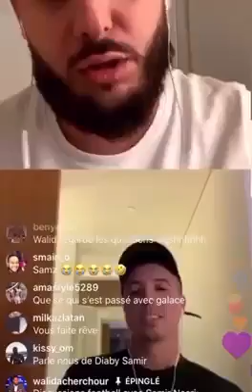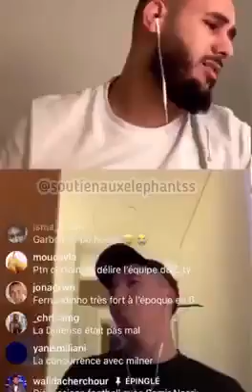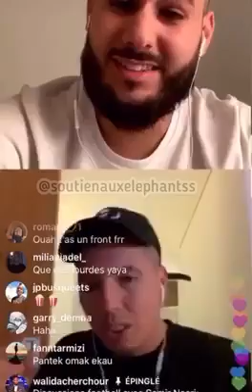Cette belle anecdote de Samir Nasri sur son ‘‘frère’’ Yaya Touré